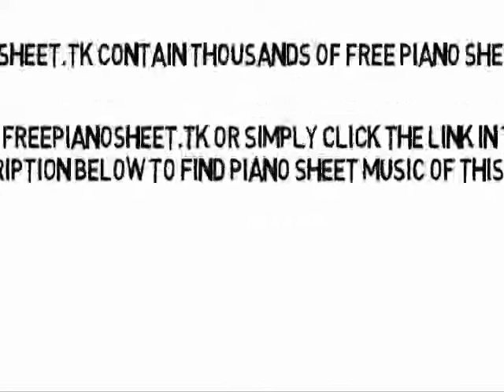Hotel Ceiling - Rixton (Piano Sheet Music)